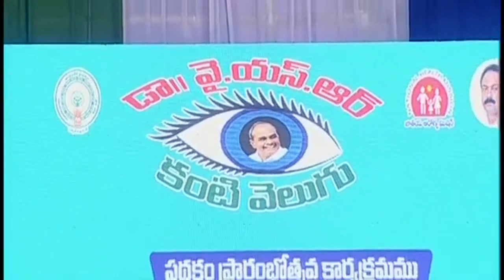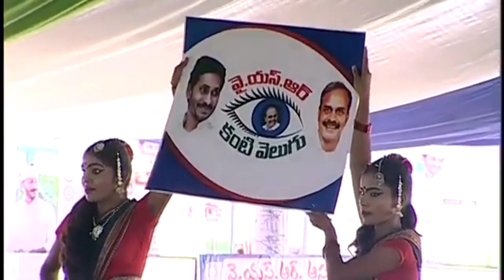jeganmohan reddy song ஜெகன் மோகன் பாபு பாடல் srinews24x7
jeganmohan reddy song
andhira cm song
ஜெகன் மோகன் பாபு பாடல்